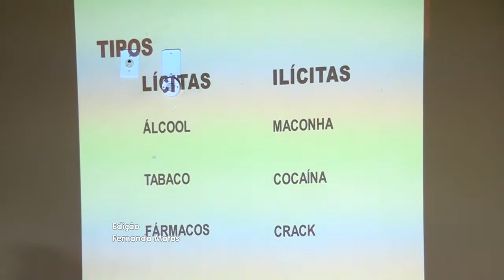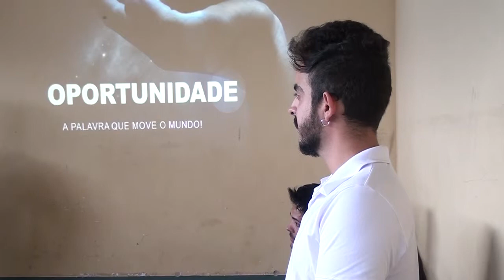VEREADOR REALIZA PALESTRA EM CENTRO DE INTERNAÇÃO PROVISÓRIA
O Centro de Internação Provisória de Patos de Minas celebrou o dia da família com uma palestra especial, nessa terça-feira. O vereador David Balla falou sobre a oportunidade que cada um tem de mudar seu futuro.